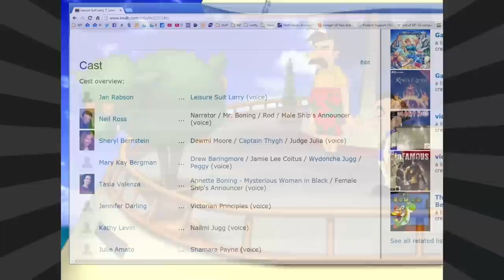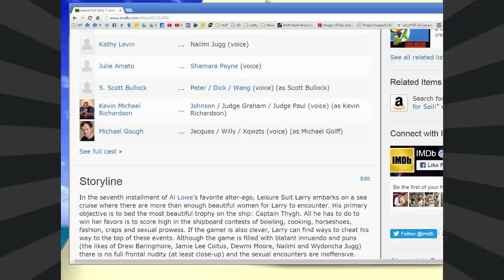Leisure Suit Larry 7 (Part 2: Bouffant)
Horseshoes, and love. Two of Larry's many, many failings.